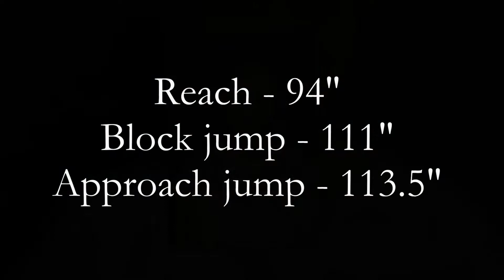Adela Sjoholm - 6'1 Opposite Leftie - Class of 2025 - CLUB 43 U161 - Hopkins, MN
Adela Sjoholm - 6'1 Opposite Leftie - Class of 2025 - CLUB 43 U161 - Hopkins, MN - Training 11-17-22